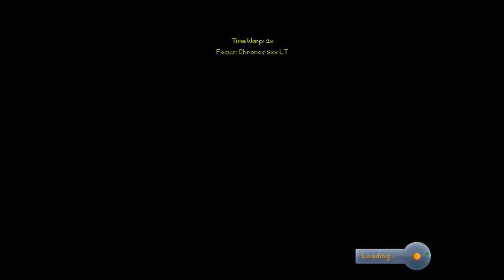My Edited Video